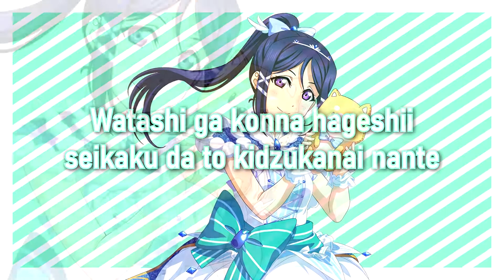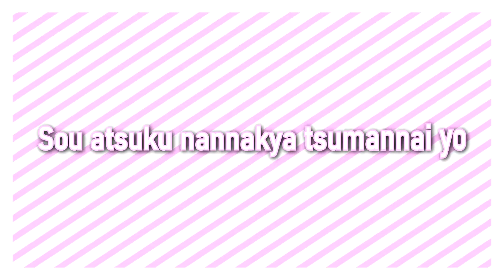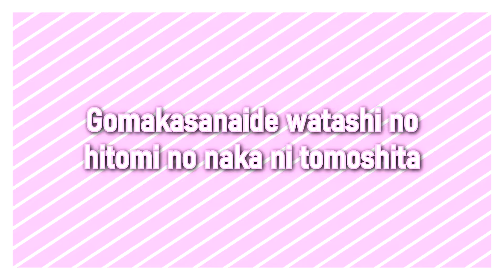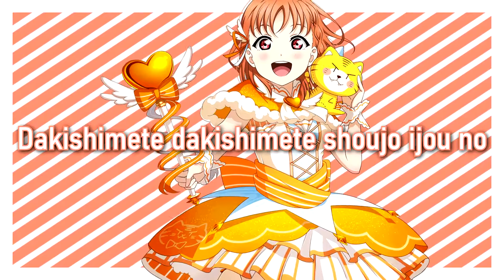Love Live! - Shoujo Ijou Koi ga Shitai | Kanan X Chika X Ruby [Lyrics]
A cute song for cute vocals~
I'm going to upload some mixes with the Fantastic Departure subunits in the near future (still have to wait for Mari and Yoshiko). I really wish we got those subunits~~